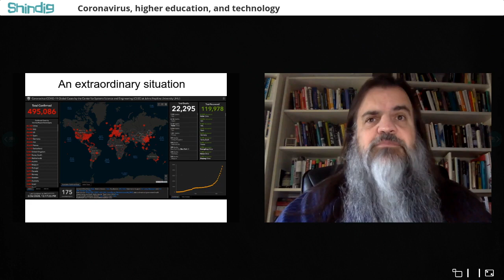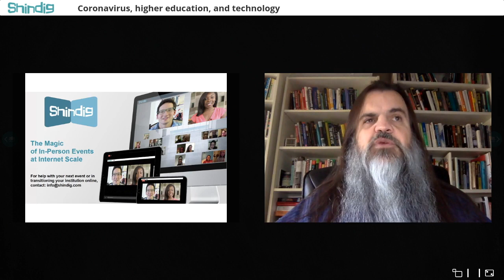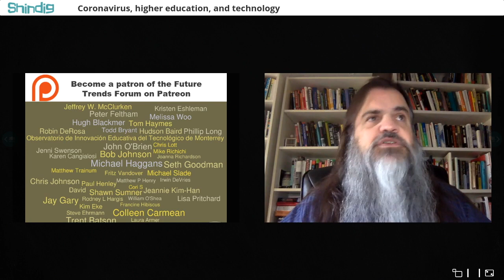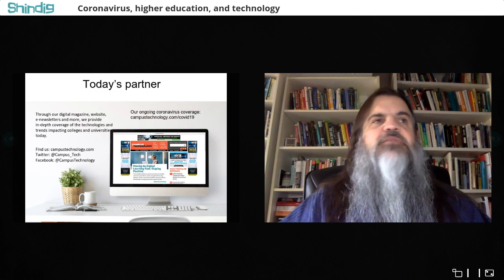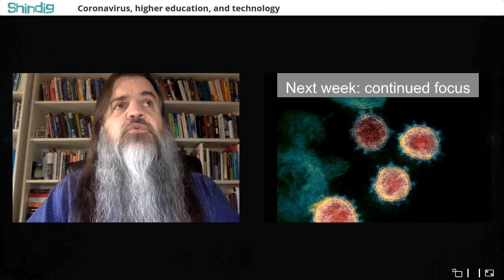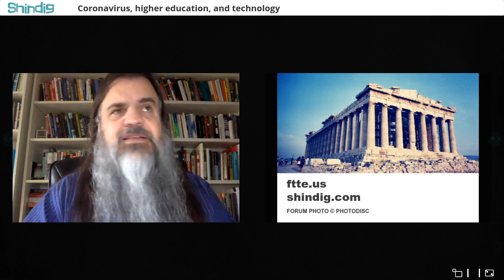COVID 19, higher education, and technology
How can educational technology help academia respond to the coronavirus pandemic?  The Future Trends Forum hosted a discussion to find out.